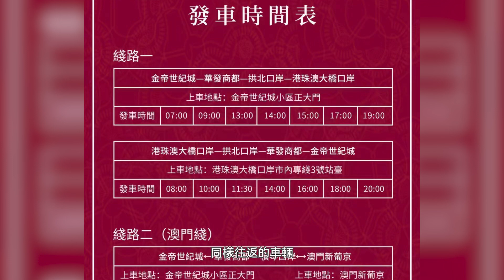港車北上 中山坦洲金帝世紀城！專屬業主跨境車輛服務，讓你往來無憂！｜金帝世紀城｜中山｜華創聯行｜ A House（2023）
00:00 開頭介紹
00:58 項目區位介紹
02:07 項目沙盤介紹
07:07 航拍
07:52 97m²三房兩廳兩衛
11:54 118m²四房兩廳兩衛
17:07 交樓標準示範單位